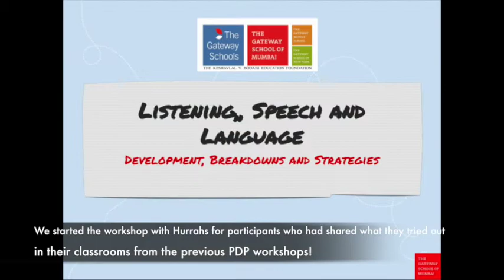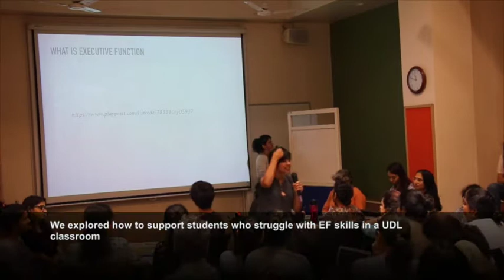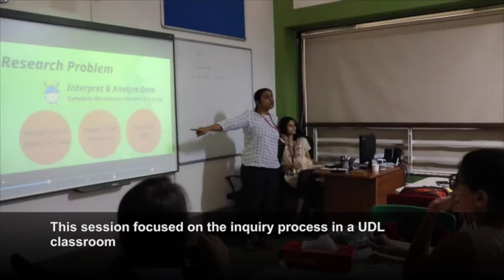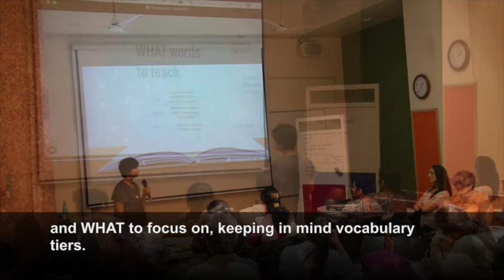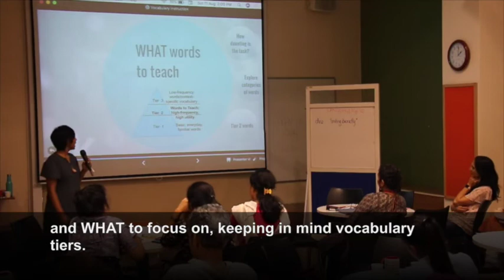Workshop 3 - GSOM Professional Development Programme 2018